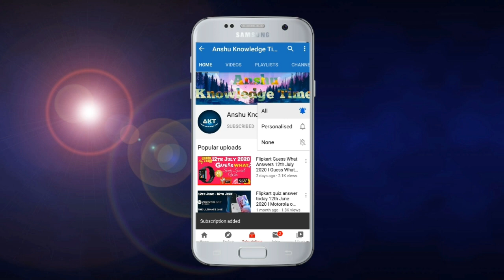Flipkart FYI Quiz Answers Today 31st January 2021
Cover Topic:-
1. EP-16 fyi quiz answers today